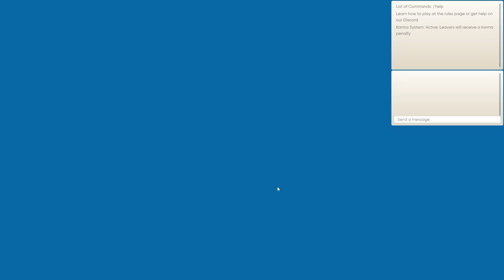Colonist.io - The BEST Version of Catan?! [Patron Pick]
Stumpt plays Colonist.io! This is a webbased version of Settlers of Catan. And we're trying out the Seafarers expansion for the first time!